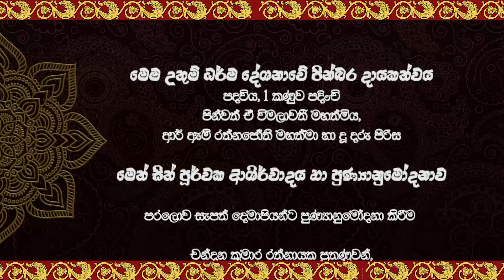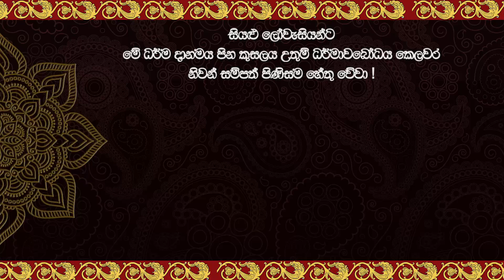සදහම් දෙසුම 2024 08 18 - 2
පදවිය, 1 කණුව පදිංචි පින්වත් ඒ විමලාවතී මහත්මිය, ආර් ඇම් රත්නජෝති මහත්මා හා දූ දරු පිරිසගේ පින්බර දායකත්වයෙන් දම්සතර TV රත්නපුර ශාඛාව මගින් පටිගත කොට විකාශනය කරන ලද සදහම් දෙසුම

කේත අංකය - 24R0818B_2